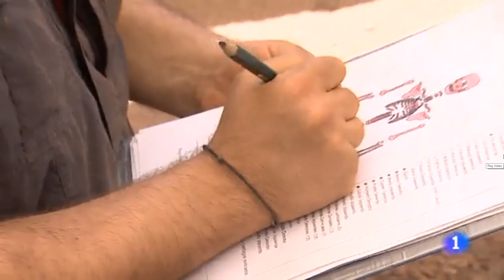2019 06 05 POMER TVE NOTICIAS ARAGON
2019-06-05-NOTICIA EN EL REGIONAL DE ARAGÓN DE TVE SOBRE LA EXHUMACIÓN EN POMER.